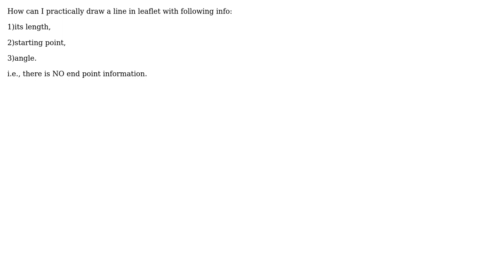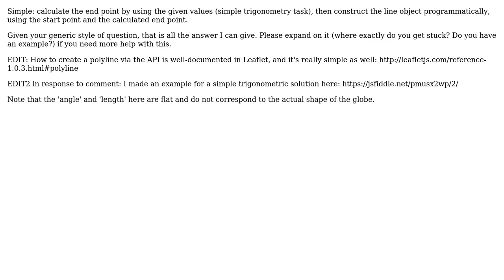GIS: draw a line with a single point and length (leaflet)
With thanks & praise to God, and with thanks to the many people who have made this project possible! You are responsible for your own actions.